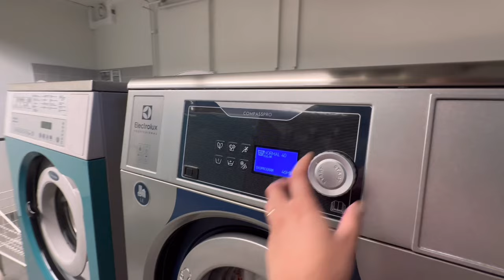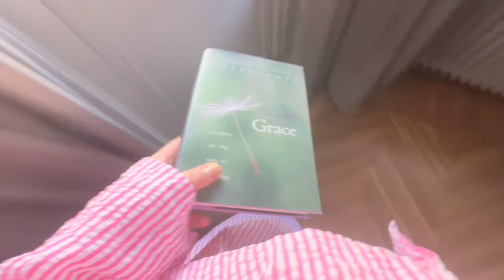Filipina Living in Sweden | A Relax Vlog ✨🤍🎀